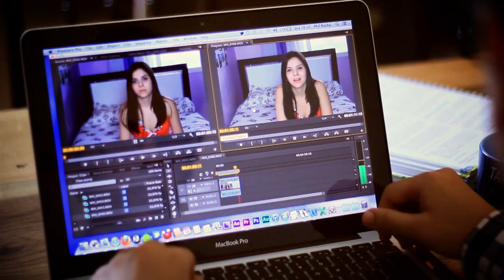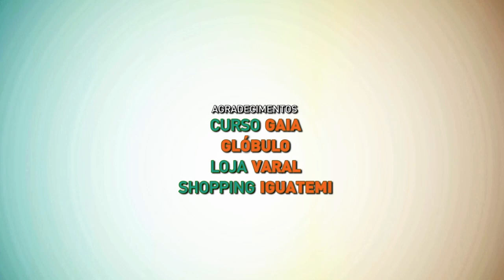Websérie: Turn Off - Episódio 2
Enquanto Bia e Caio estão focados nos estudos, Doug insiste para ela sair um pouco da rotina.

Turn Off não fica só aqui não. As informações continuam no blog oficial:

Trilha de abertura: "Acredite em Você", banda Free4All